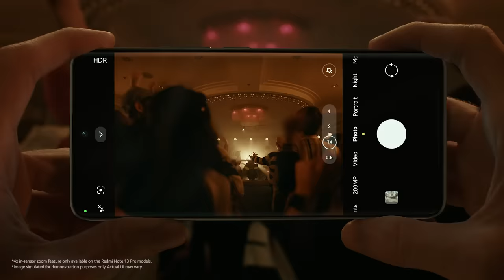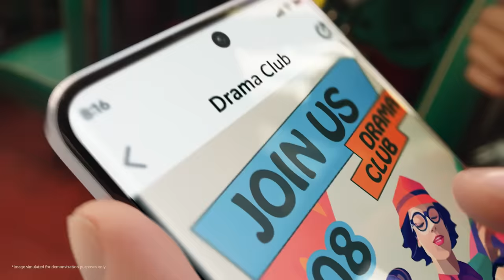Everything about Redmi Note 13 Series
The RedmiNote13Series is like a kaleidoscope that adds not just color but also boldness to life!